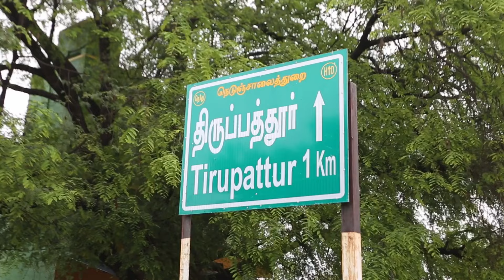திருப்பத்தூர் ஜெப முகாம் ஜெபமண்டபத்தை பற்றி | Pas Osborne Jebadurai